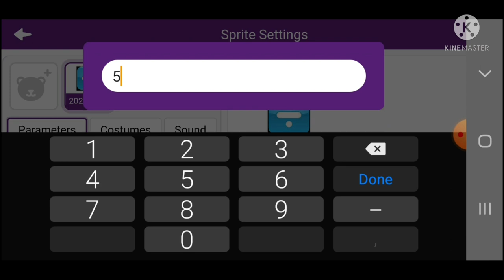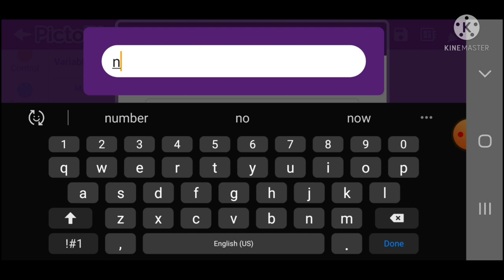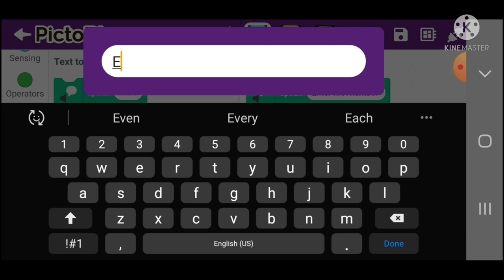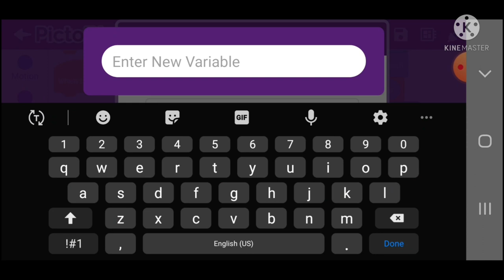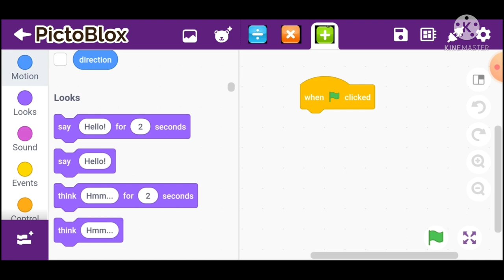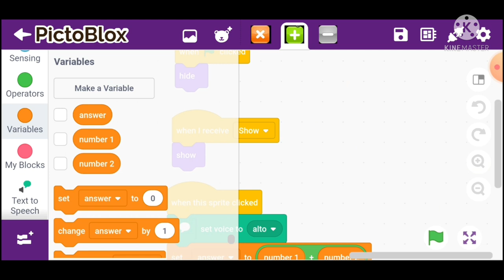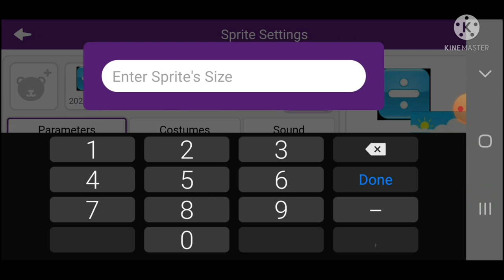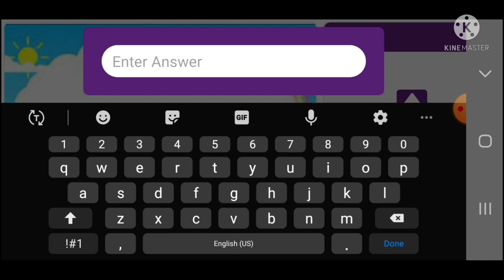Arithmetic operations using pictoblox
Arithmetic operations using pictoblox , addition, subtraction, multiplication, division using pictoblox Tapsol,techyadi,coding guru,technologygyan,darsh 007 spartan,sant tukaram national model school latur,